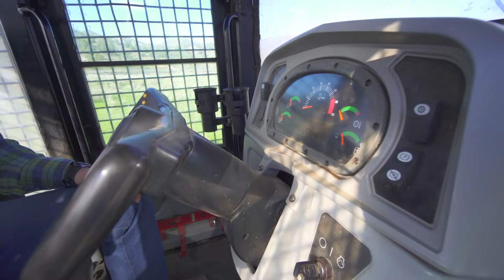Blippi visita un allevamento (un ranch) | Blippi in Italiano | Video educativi per bambini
Blippi visita un allevamento (un ranch)
Blippi aiuta i bambini a capire il mondo e incoraggia lo sviluppo del vocabolario.

Blippi visita un allevamento (un ranch) 0:00
Blippi alla scoperta delle mele 12:06